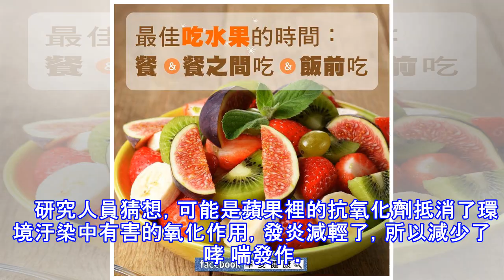吃什麼水果對身體好？ 常見這些水果，吃了竟徹底遠離腎病及心血管疾病！